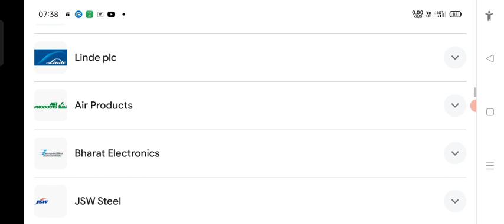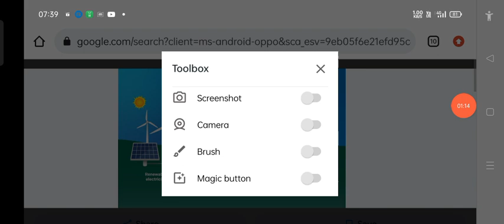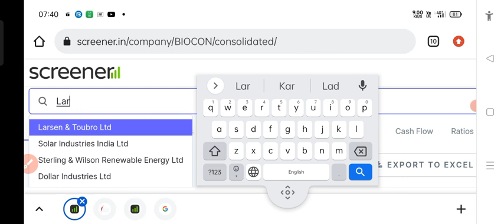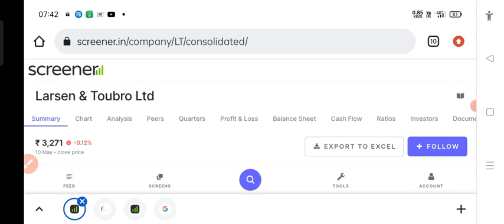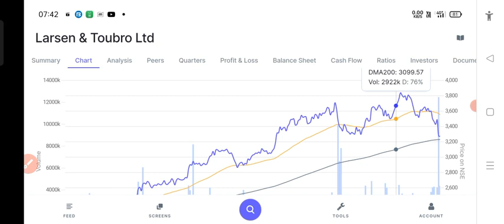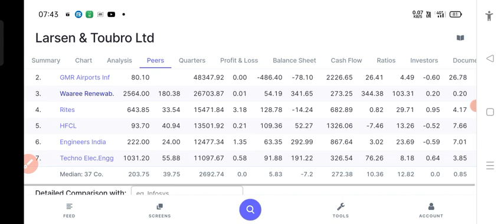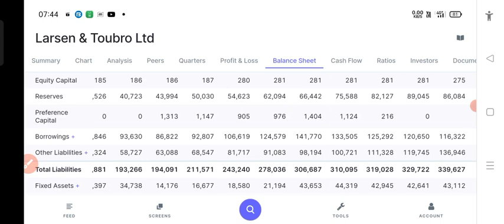GREEN HYDROGEN भविष्य का FUELअभी तक किसी की नजर नहीं पड़ी